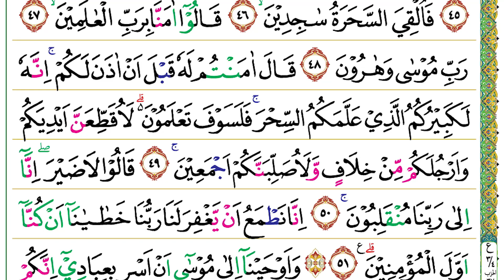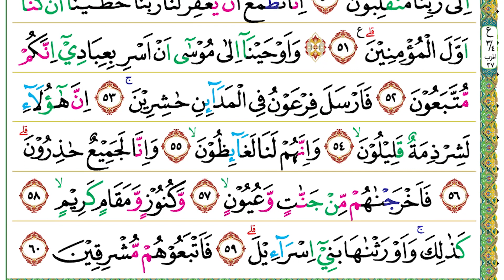Halaman 369 (Juz 19) Semaan Al Quran Asy Syu’ara Ayat 40 – 60 Syeikh Misyari Rasyid Al-’Afasi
Asy Syu’ara Ayat 40 – 60 :
لَعَلَّنَا نَتَّبِعُ السَّحَرَةَ اِنْ كَانُوْا هُمُ الْغٰلِبِيْنَ
40. La‘allanā nattabi‘us-saḥarata in kānū humul-gālibīn(a).
• (Tujuannya) supaya kita mengikuti para penyihir itu jika mereka jadi para pemenang.”
فَلَمَّا جَاۤءَ السَّحَرَةُ قَالُوْا لِفِرْعَوْنَ اَىِٕنَّ لَنَا لَاَجْرًا اِنْ كُنَّا نَحْنُ الْغٰلِبِيْنَ
41. Falammā jā'as-saḥaratu qālū lifir‘auna a'inna lanā la'ajran in kunnā naḥnul-gālibīn(a).
• Maka, ketika para penyihir datang, mereka berkata kepada Fir‘aun, “Apakah kami benar-benar akan memperoleh imbalan besar jika kami yang menjadi pemenang?”
قَالَ نَعَمْ وَاِنَّكُمْ اِذًا لَّمِنَ الْمُقَرَّبِيْنَ
42. Qāla na‘am wa innakum iżal laminal-muqarrabīn(a).
• Dia (Fir‘aun) menjawab, “Ya, bahkan kamu pasti akan menjadi orang-orang yang dekat (kepadaku).”
قَالَ لَهُمْ مُّوْسٰٓى اَلْقُوْا مَآ اَنْتُمْ مُّلْقُوْنَ
43. Qāla lahum mūsā alqū mā antum mulqūn(a).
• Musa berkata kepada mereka, “Lemparkanlah apa yang hendak kamu lemparkan!”
فَاَلْقَوْا حِبَالَهُمْ وَعِصِيَّهُمْ وَقَالُوْا بِعِزَّةِ فِرْعَوْنَ اِنَّا لَنَحْنُ الْغٰلِبُوْنَ
44. Fa alqau ḥibālahum wa ‘iṣiyyahum wa qālū bi‘izzati fir‘auna innā lanaḥnul-gālibūn(a).
• Lalu, mereka melemparkan tali-tali dan tongkat-tongkat mereka seraya berkata, “Demi kekuasaan Fir‘aun, sesungguhnya kamilah yang benar-benar sebagai pemenang.”
فَاَلْقٰى مُوْسٰى عَصَاهُ فَاِذَا هِيَ تَلْقَفُ مَا يَأْفِكُوْنَ ۚ
45. Fa alqā mūsā ‘aṣāhu fa iżā hiya talqafu mā ya'fikūn(a).
• Kemudian, Musa melemparkan tongkatnya, tiba-tiba ia (tongkatnya yang sudah menjadi ular) menelan segala yang mereka ada-adakan itu.
فَاُلْقِيَ السَّحَرَةُ سٰجِدِيْنَ ۙ
46. Fa ulqiyas-saḥaratu sājidīn(a).
• Maka, tersungkurlah para penyihir itu (dalam keadaan) bersujud.
قَالُوْٓا اٰمَنَّا بِرَبِّ الْعٰلَمِيْنَ ۙ
47. Qālū āmannā birabbil-‘ālamīn(a).
• Mereka berkata, “Kami beriman kepada Tuhan semesta alam,
رَبِّ مُوْسٰى وَهٰرُوْنَ
48. Rabbi mūsā wa hārūn(a).
• (yaitu) Tuhannya Musa dan Harun.”
قَالَ اٰمَنْتُمْ لَهٗ قَبْلَ اَنْ اٰذَنَ لَكُمْۚ اِنَّهٗ لَكَبِيْرُكُمُ الَّذِيْ عَلَّمَكُمُ السِّحْرَۚ فَلَسَوْفَ تَعْلَمُوْنَ ەۗ لَاُقَطِّعَنَّ اَيْدِيَكُمْ وَاَرْجُلَكُمْ مِّنْ خِلَافٍ وَّلَاُصَلِّبَنَّكُمْ اَجْمَعِيْنَۚ
49. Qāla āmantum lahū qabla an āżana lakum, innahū lakabīrukumul-lażī ‘allamakumus-siḥr(a), fa lasaufa ta‘lamūn(a), la'uqaṭṭi‘anna aidiyakum wa arjulakum min khilāfiw wa la'uṣallibannakum ajma'īn(a).
• Dia (Fir‘aun) berkata, “Apakah kamu sekalian beriman kepadanya (Musa) sebelum aku mengizinkanmu? Sesungguhnya dia benar-benar pemimpinmu yang mengajarkan sihir kepadamu. Maka, kamu tentu akan tahu (akibat perbuatanmu). Pasti kupotong tangan dan kakimu secara bersilang dan benar-benar akan kusalib kamu semua.”
قَالُوْا لَا ضَيْرَ ۖاِنَّآ اِلٰى رَبِّنَا مُنْقَلِبُوْنَ ۚ
50. Qālū lā ḍair(a), innā ilā rabbinā munqalibūn(a).
• Mereka menjawab, “Tidak ada yang kami takutkan. Sesungguhnya kami akan kembali kepada Tuhan kami.
اِنَّا نَطْمَعُ اَنْ يَّغْفِرَ لَنَا رَبُّنَا خَطٰيٰنَآ اَنْ كُنَّآ اَوَّلَ الْمُؤْمِنِيْنَ ۗ ࣖ
51. Innā naṭma‘u ay yagfira lanā rabbunā khaṭāyānā an kunnā awwalal-mu'minīn(a).
• Sesungguhnya kami sangat menginginkan agar Tuhan kami mengampuni kesalahan-kesalahan kami karena kami adalah orang-orang yang pertama menjadi mukmin.”
۞ وَاَوْحَيْنَآ اِلٰى مُوْسٰىٓ اَنْ اَسْرِ بِعِبَادِيْٓ اِنَّكُمْ مُّتَّبَعُوْنَ
52. Wa auḥainā ilā mūsā an asri bi‘ibādī innakum muttaba‘ūn(a).
• Kami wahyukan (perintahkan) kepada Musa, “Pergilah pada malam hari dengan hamba-hamba-Ku (Bani Israil). Sesungguhnya kamu pasti akan diikuti.”
فَاَرْسَلَ فِرْعَوْنُ فِى الْمَدَاۤىِٕنِ حٰشِرِيْنَ ۚ
53. Fa arsala fir‘aunu fil-madā'ini ḥāsyirīn(a).
• Lalu, Fir‘aun mengirimkan orang ke kota-kota untuk mengumpulkan (bala tentaranya).
اِنَّ هٰٓؤُلَاۤءِ لَشِرْذِمَةٌ قَلِيْلُوْنَۙ
54. Inna hā'ulā'i lasyirzimatun qalīlūn(a).
• (Fir‘aun berkata,) “Sesungguhnya mereka (Bani Israil) hanyalah sekelompok kecil.
وَاِنَّهُمْ لَنَا لَغَاۤىِٕظُوْنَ ۙ
55. Wa innahum lanā lagā'iẓūn(a).
• Sesungguhnya mereka telah membuat kita marah.
وَاِنَّا لَجَمِيْعٌ حٰذِرُوْنَ ۗ
56. Wa innā lajamī‘un ḥāżirūn(a).
• Sesungguhnya kita semua benar-benar harus selalu waspada.”
فَاَخْرَجْنٰهُمْ مِّنْ جَنّٰتٍ وَّعُيُوْنٍ ۙ
57. Fa akhrajnāhum min jannātiw wa ‘uyūn(in).
• Kami keluarkan mereka (Fir‘aun dan kaumnya) dari (negeri mereka yang mempunyai) taman, mata air,
وَّكُنُوْزٍ وَّمَقَامٍ كَرِيْمٍ ۙ
58. Wa kunūziw wa maqāmin karīm(in).
• harta kekayaan, dan tempat tinggal yang bagus.
كَذٰلِكَۚ وَاَوْرَثْنٰهَا بَنِيْٓ اِسْرَاۤءِيْلَ ۗ
59. Każālik(a), wa auraṡnāhā banī isrā'īl(a).
• Demikianlah, dan Kami wariskan semuanya kepada Bani Israil.
فَاَتْبَعُوْهُمْ مُّشْرِقِيْنَ
60. Fa atba‘ūhum musyriqīn(a).
• Lalu, (Fir‘aun dan bala tentaranya dapat) menyusul mereka pada waktu matahari terbit.